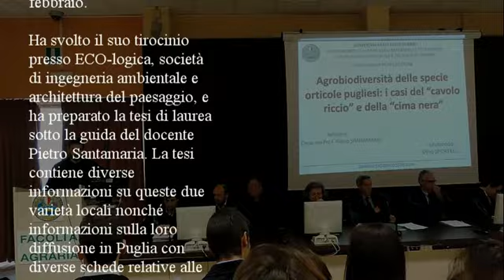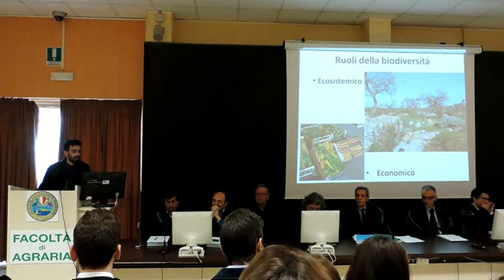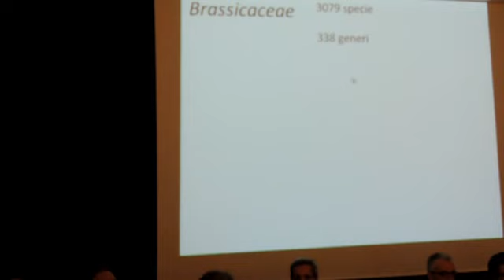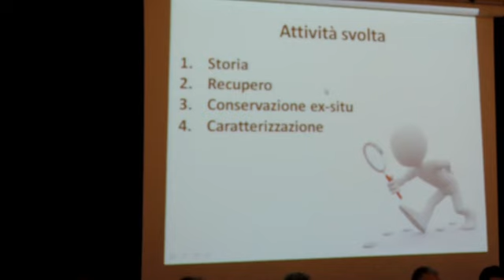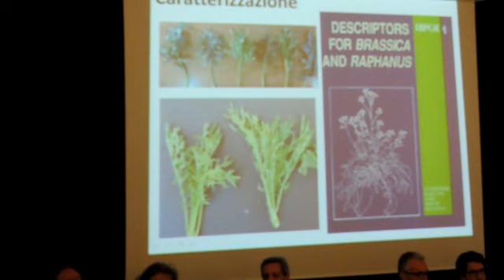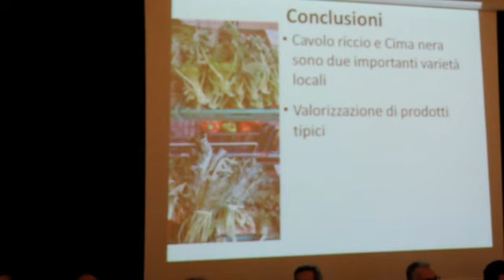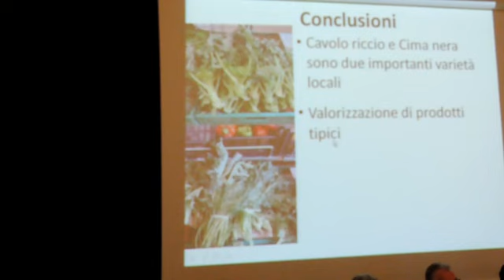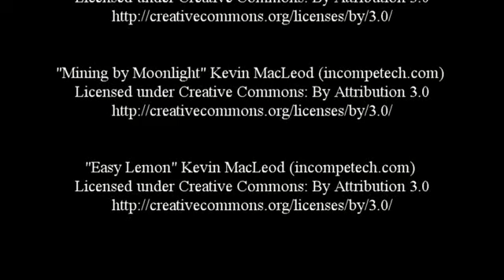Laurea Mino Sportelli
"Agrobiodiversità delle specie orticole pugliesi: i casi del ‘cavolo riccio’ e della ‘cima nera'" è il titolo della tesi di Laura che Mino Sportelli discuterà il 17 febbraio.